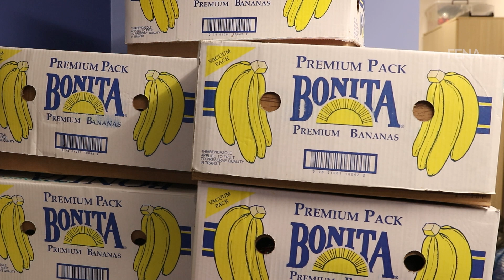Prikupljanje pomoći za Tursku i Siriju u Udruženju 'Colibri'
SARAJEVO, 10. februara (FENA) -  Veliki odziv građana Sarajeva u prikupljanju pomoći za nastradale u Turskoj i Siriji u organizaciji Udruženja 'Colibri'. (Video FENA/Harun Muminović)